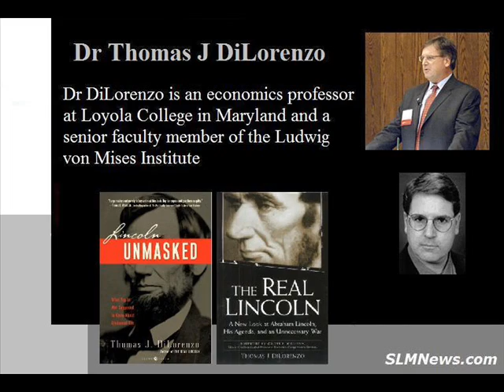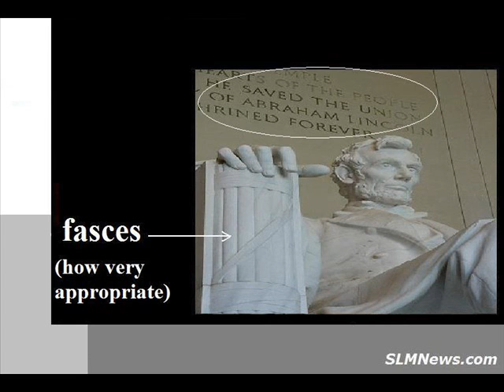The Deification of Abraham Lincoln by DiLorenzo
The Deification of Abraham Lincoln by Thomas DiLorenzo